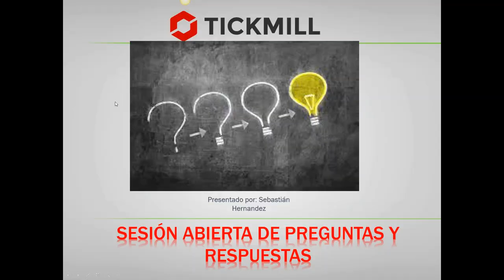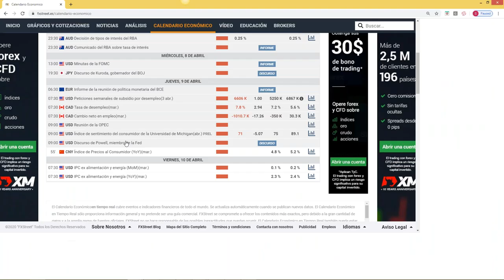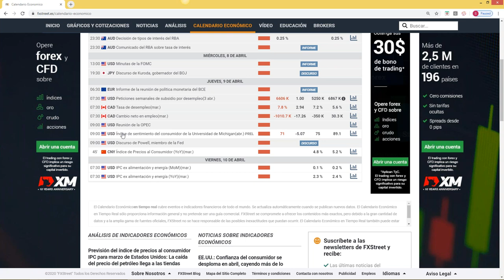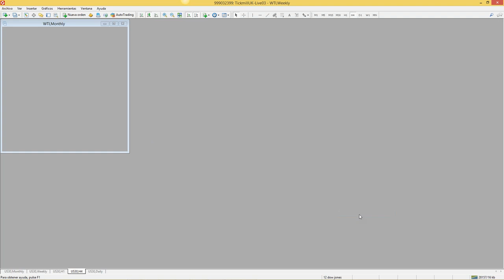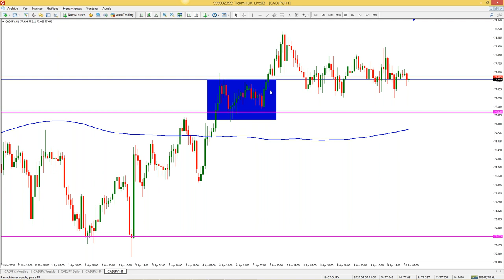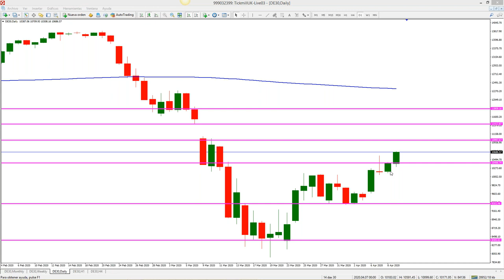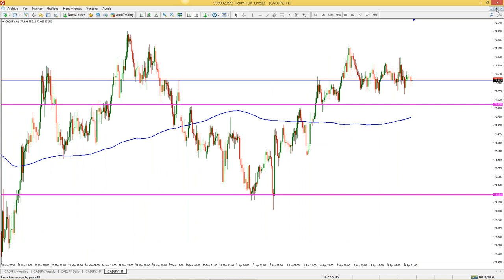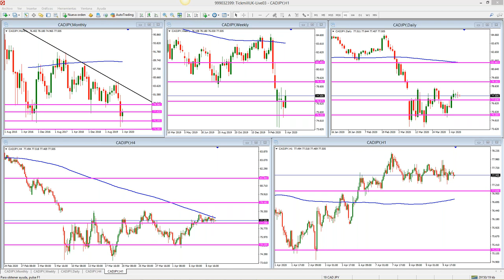Análisis de Mercado & Tendencias Sebastián Hernández (09.04.20)